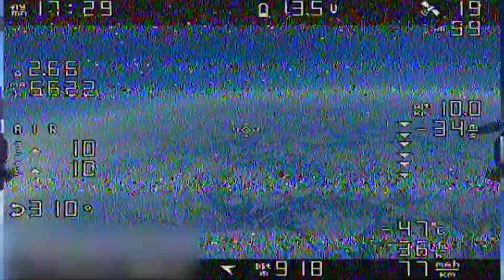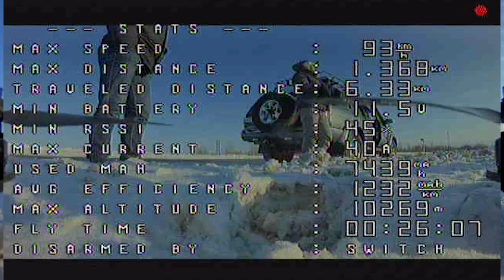☀ Высота 10КМ+! Это РЕКОРД!! Невероятная высота на квадрокоптере. [Miniquad World Record Alt 10KM]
If you need, use english SUBS!
Дальнолет V1 - Самый первый дальнолет в серии высокоэффективных аппаратов в формате гоночного квадрокоптера с большим аккумулятором. В этом видео мой друг и коллега Денис Корякин взлетел на нем на 10км и благополучно спустился вниз. Кроме того мы учли ваши пожелания: парни добавили термометр, взлетали с безлюдного места и поправили радиосвязь с коптером =)
На такой высоте, насколько мне известно, не было ни одной РУ модели кроме, вероятно, военных беспилотников и парочки моделей с крыльями. Квадрокоптеры, а тем более такие маленькие, по-видимому, не поднимались на эту высоту. Высота по барометру была зафиксирована 10270м, по GPS была зафиксирована 9700м.

Setup/Компоненты ЕГО дальнолета:
Система управления Crossfire:
Crossfire/

СПАСИБО!